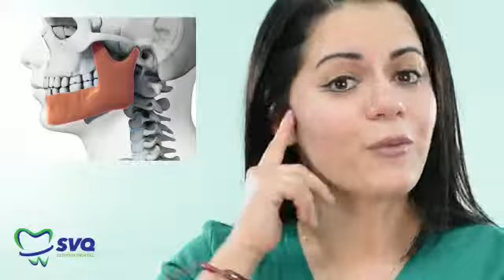Bruxismo - ¿Sabes si rechinas los dientes?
¿Te han dicho que rechinas los dientes por la noche? ¿Haz notado que tus dientes están un poco más pequeños? ¿Tienes dolores de cabeza o sientes que no descansas bien?
Es muy probable que lo que tengas es Bruxismo (Acción de rechinar los dientes de manera involuntaria).
Conoce más de esto con la Dra. Raquel.